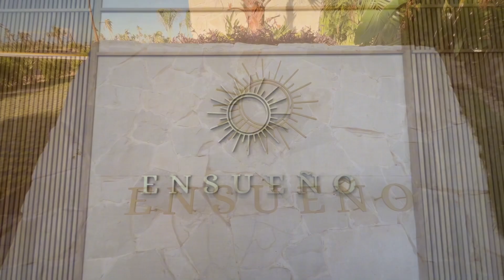CAD Ensueño - Depto Muestra y Áreas comunes, Acapulco Club de Golf Tres Vidas // Informes 5541945855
Casas Acapulco Diamante

Acapulco Club de Golf Tres Vidas

Ensueño - Departamento Muestra y Áreas comunes